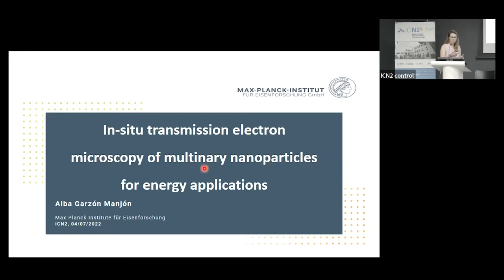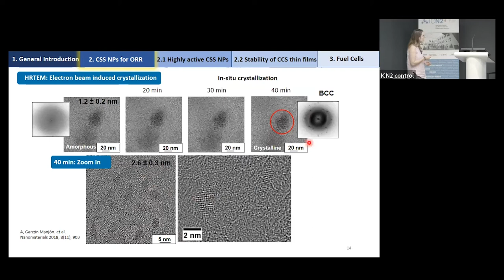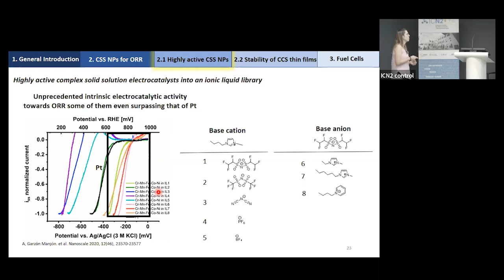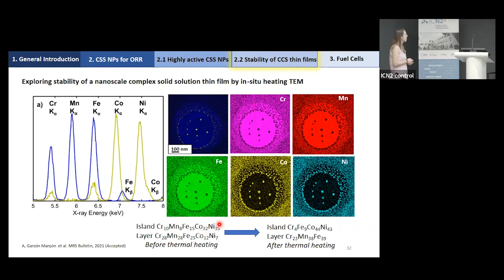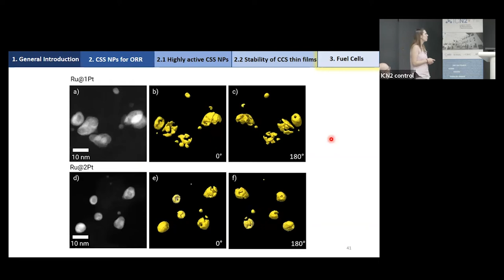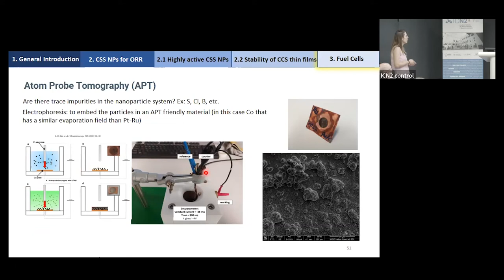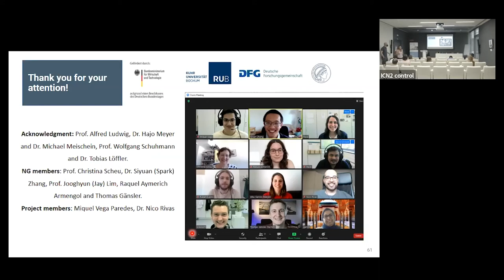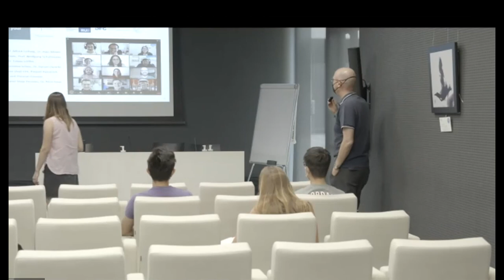In-situ transmission electron microscopy of multinary nanoparticles for energy applications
Title: In-situ transmission electron microscopy of multinary nanoparticles for energy applications
By Dra. Alba Garzón-Manjón, Project leader at Max-Planck-Institut für Eisenforschung GmbH, Düsseldorf, Germany
Date: Monday 04 July 2022
Hosted by: Prof. Jordi Arbiol, Advanced Electron Nanoscopy Group Leader at ICN2.

Abstract: Complex solid solution nanoparticles (CSSNPs) are promising candidates for energy applications (1). Direct current sputtering (DCS) from an alloy target (Cr-Mn-Fe-Co-Ni) is a promising route to synthesize CSSNPs into ionic liquids (2). Due to their low vapor pressure, ionic liquids (salts with a melting point under 100°C) can be used as liquid substrates in the sputtering processes. In addition, the ionic liquid itself can act as an electronic and steric stabilizer preventing particle growth and aggregation, and hence leading to the formation of nanometer-sized particles with unique structures and compositions.

We developed pathways to produce CCSNPs with different sizes (from 1.3 ± 0.1 nm up to 2.6 ± 0.3 nm), crystallinity (amorphous, face-centered cubic or body-centered cubic) and composition into a library of ionic liquids (Figure 1). We analysed the intrinsic electrocatalytic properties of the different CSSNPs towards the oxygen reduction reaction in alkaline media and found some exceptionally high activity, overperforming Pt NPs (3)

Electron microscopy techniques were the key to understand the outstanding intrinsic electrocatalytic behaviour of the CSSNPs and to determine the structure-activity correlations needed for targeted catalyst design. Using advanced microscopy techniques, such as aberration-corrected (scanning) transmission electron microscopy and energy dispersive X-ray spectroscopy the growth mechanism, crystallinity, defects and chemical composition of the nanoparticles were identified. In-situ studies focussed on the Ostwald ripening at the atomic scale and examine how the different diffusion constants of the various atomic species are affecting the growth (4)

(1)  Löffler, T et al.; Advanced Energy Materials. 2019, 8(34), 1802269.
(2)  Garzón Manjón, A et al.; Nanomaterials. 2018, 8(11), 903.
(3)  Garzón Manjón, A et al.; Nanoscale. 2020, 12, 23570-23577.
(4)  Garzón Manjón, A et al. MRS Bulletin. 2021 (accepted).
This work was funded by the German Science Foundation (DFG) via the project SCHE634/21 1 and LU1175/23-1. We thank the Creative Studio Lena Heel for the graphical representation in Figure 1.